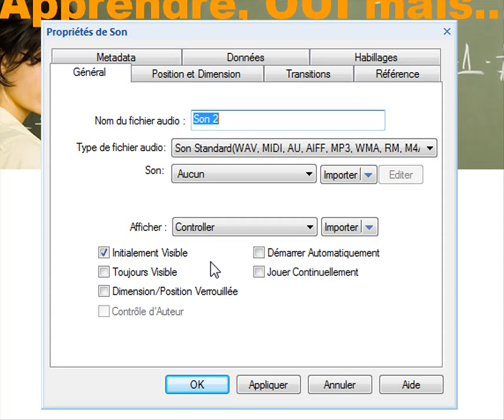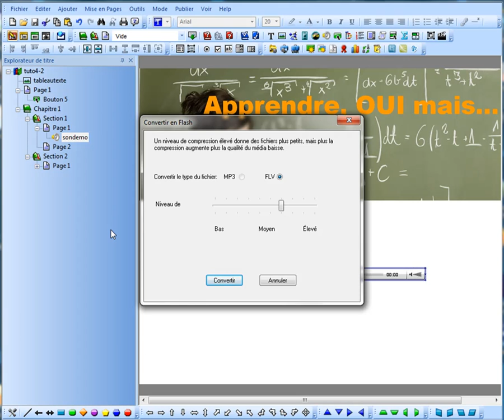Tutoriel Trivantis Lectora 8 : Audio